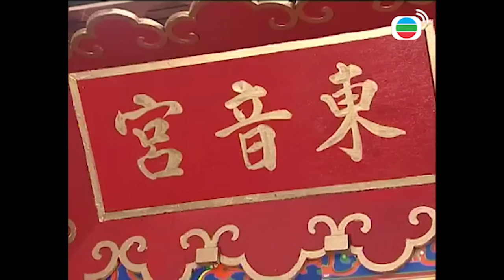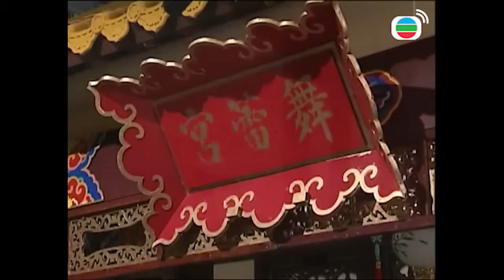Gia Đình Vui Vẻ 84/164 (Cổ trang) | Tiết Gia Yến, Lâm Văn Long, Tạ Thiên Hoa | TVB 2001